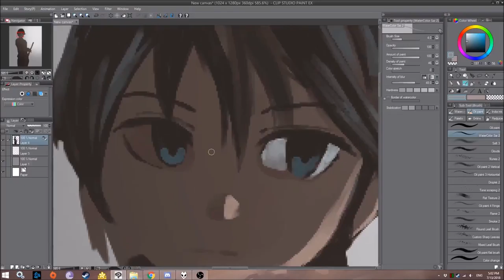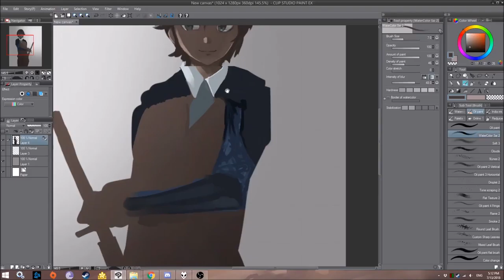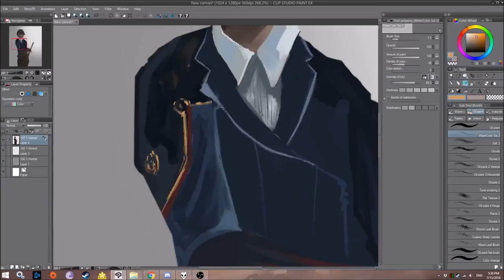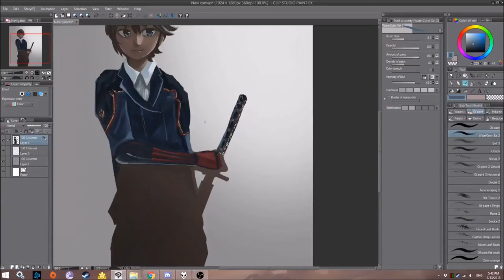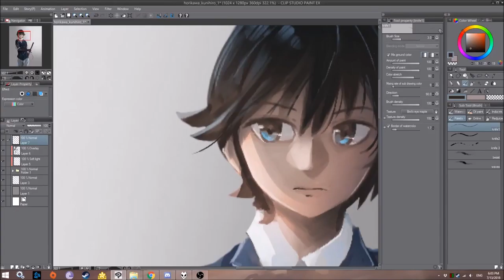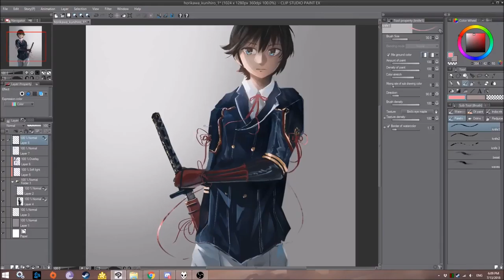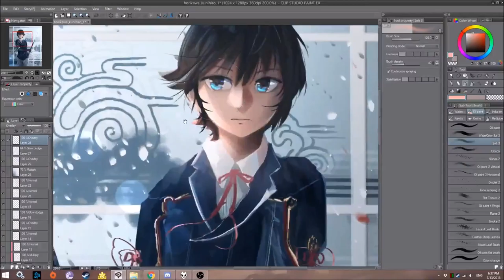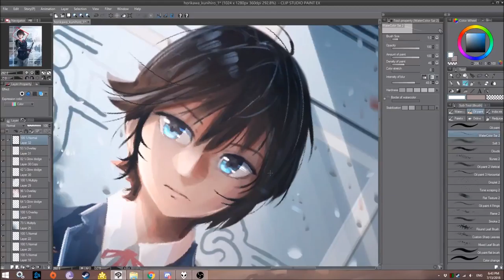Horikawa Kunihiro Speedpaint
horikawa kunihiro painting, 2 hours speedup by 16x, painted in clip studio paint ex

minor adjustments to face were done offscreen a few hours later lol

song, Kz- Panorama Future